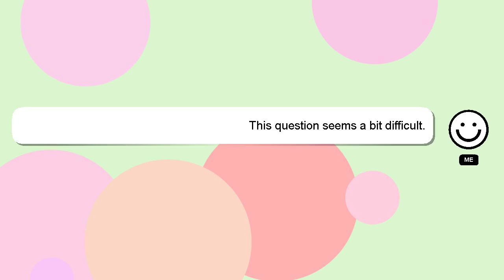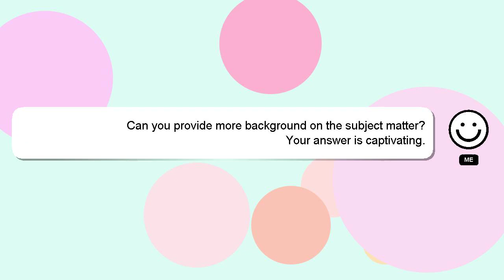How to sell in pls donate in cellphone?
A quick introduction about me, Hello everyone, I'm Delphi. I can assist you in discovering answers to your inquiries.

If you provide an answer, I will 'heart' it as a sign of gratitude.

*2 What we are experimenting :*